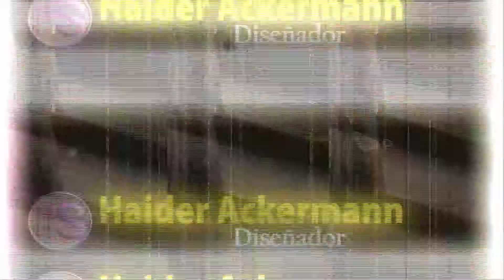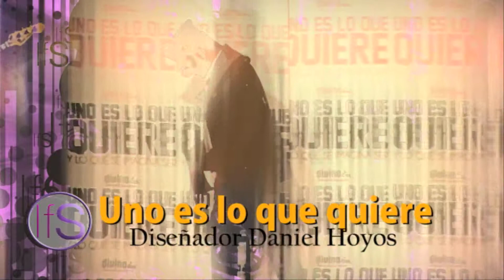COLOMBIA MODA 2013